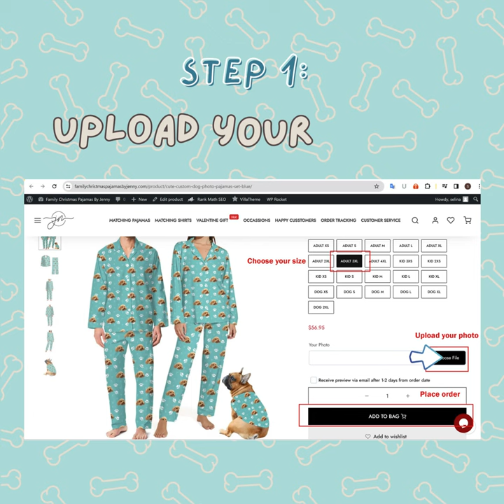Put Any Faces On Your Custom Pajamas | PJs By Jenny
Get ready for the coziest, most personalized sleep ever! 🌙✨ With our custom face matching pajamas, you can put any faces (idols, pets,...) on them.

🛌🎉 Easy to create, fun to wear, and perfect for that unique gift or memorable family photo.

📸🎁 Hit play to see how you can sleep in style with a personal touch! 🌟

3 SIMPLE STEPS TO DESIGN YOUR OWN CUSTOM PAJAMAS WITH FACES

Step 1: Choose the sizes and your photos
Step 2: Approve the preview sent via email within 48 hours
Step 3: Received and enjoy your unique pjs with custom faces